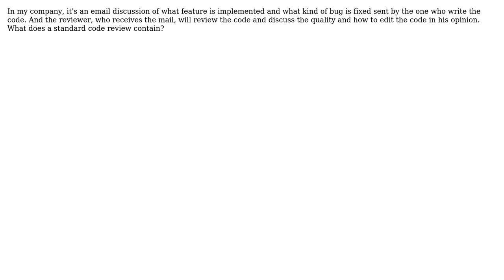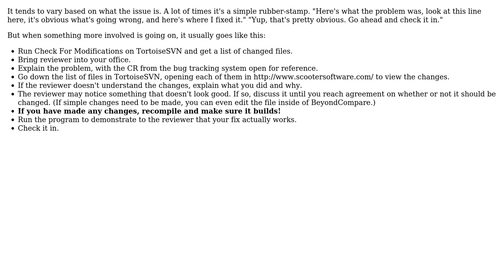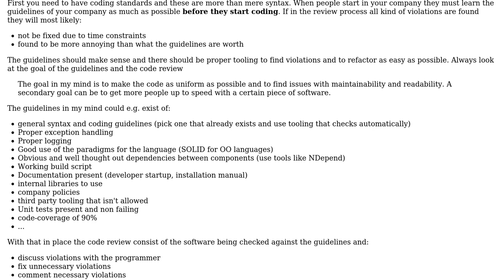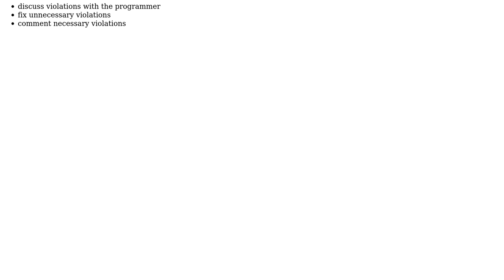What does a standard code review contain? (5 Solutions!!)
What does a standard code review contain?